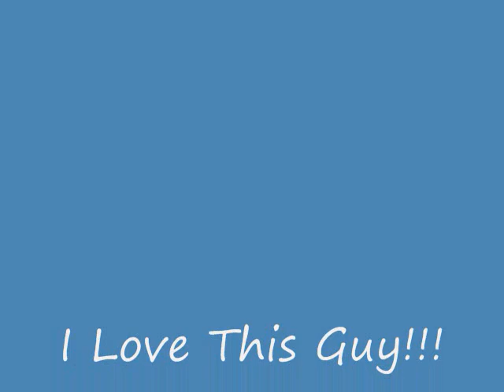William Hung Tribute